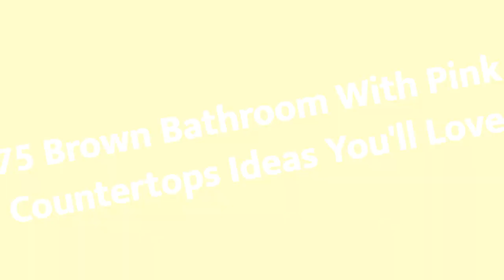75 Brown Bathroom With Pink Countertops Design Ideas You'll Love ⭐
0:00:00 - Intro
0:00:12 - Brown Bathroom With Pink Countertops Design Ideas You'll Love: Inspirations 1 to 25
0:02:33 - Brown Bathroom With Pink Countertops Design Ideas You'll Love: Inspirations 26 to 50
0:05:06 - Brown Bathroom With Pink Countertops Design Ideas You'll Love: Inspirations 51 to 75

Hey hello!